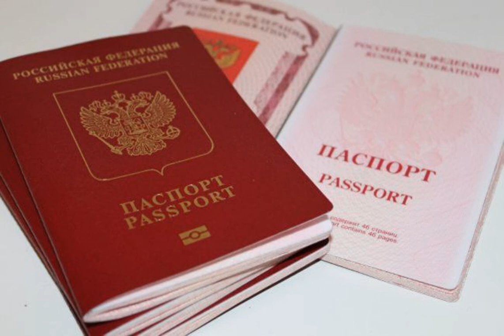Жителей ОРДЛО массово свозят в Ростовскую область голосовать на выборах в Госдуму.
Донбасс ОРДЛО Жителей ОРДЛО массово свозят в Ростовскую область голосовать на выборах в Госдуму. По данным правозащитников, гражданам Украины перед голосованием выдают российские паспорта. Об этом сообщает РБК-Украина, ссылаясь на Восточную правозащитную группу. На выборы в Госдуму РФ, которые продлятся до 19 сентября, усилился подвоз избирателей из отдельных районов Донецкой и Луганской областей (ОРДЛО). Второй день "голосования" происходил более активно и на участках в РФ, и на "онлайн-участках" в ОРДЛО. А авт